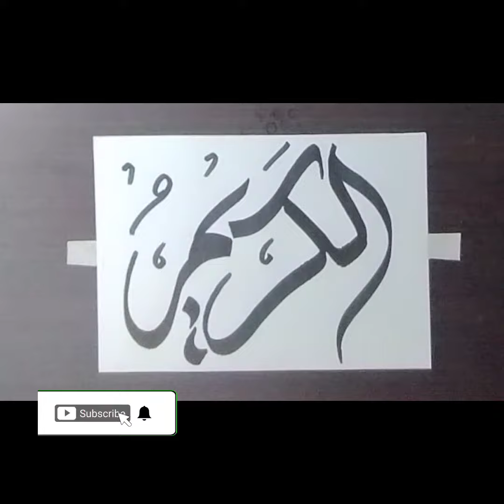Calligraphyfonts | zafarartofcalligraphy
calligraphy
calligraphy letters
calligraphy arabic
calligraphy art
calligraphy urdu
Viral videos of calligraphy
Calligraphy qoutes
Calligraphy work
Calligraphy tutorial
calligraphy font